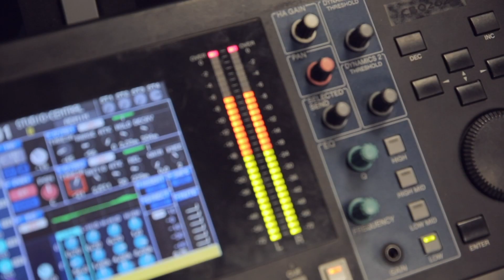saturday evening 10 years